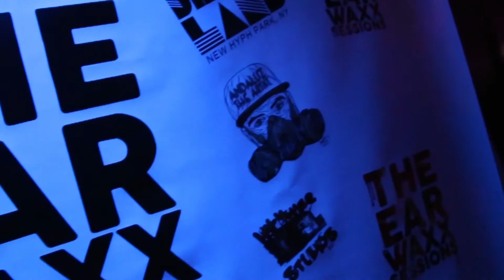DOX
Dox came through to the EarWaxx Sessions!